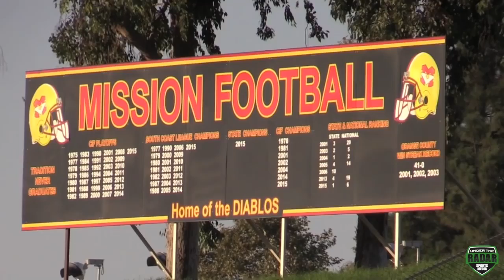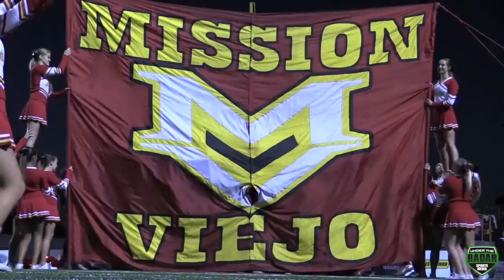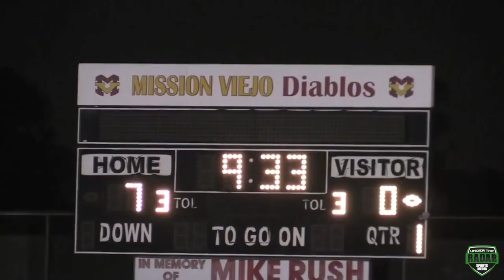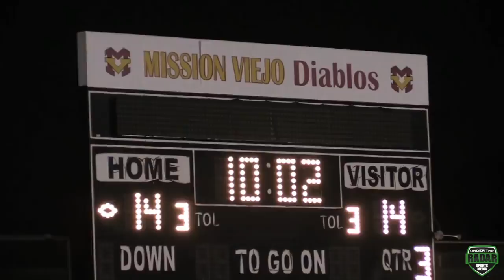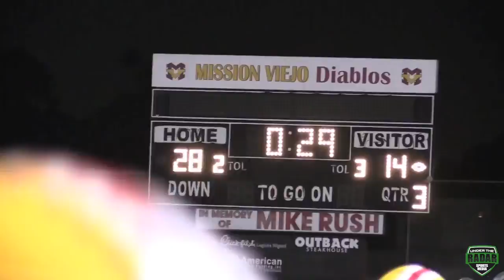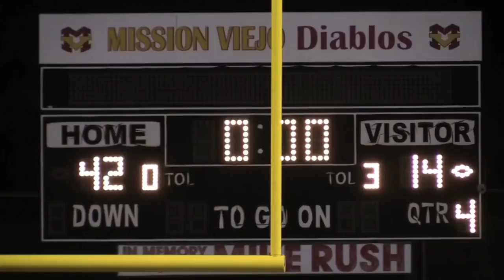DAILY HIGHLIGHT - HSFB California : Mission Viejo vs Long Beach Poly - UTR Highlight Mix 2016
HSFB California : Mission Viejo vs Long Beach Poly - UTR Highlight Mix 2016